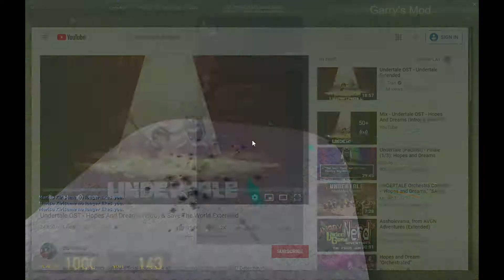Undertale vs Touhou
The first part is just messing with addons but along the way I though of this because I remember a video made by Jzboy that was pretty cool. So it inspired me to do this as kind of a parody of that.